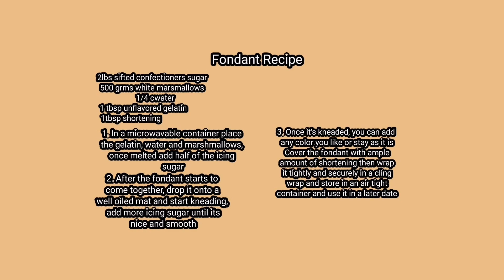🚂🎂ASMR SATISFYING DIY ON HOW TO DECORATE AN AMAZING THOMAS TRAIN THEME FONDANT CAKE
Special thanks to my brother n law, Gerald and Wifey Flor Cabailo for sharing this video. God bless